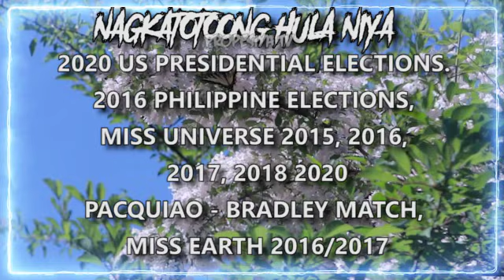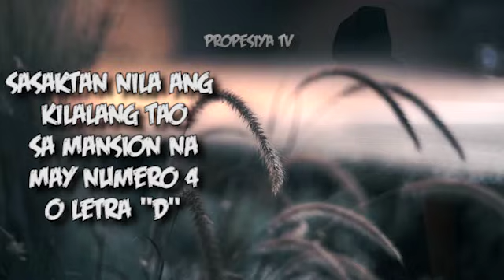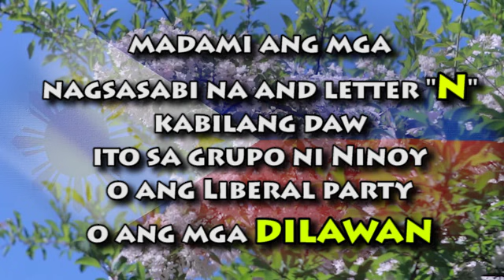SHOCKING! BONGBONG MARCOS MANANALO SA HALALAN 2022 PERO MAY MATINDING BABALA ANG PSYCHIC NA ITO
HALA! BONGBONG MARCOS MANANALO SA HALALAN 2022 PERO MAY MATINDING BABALA ANG PSYCHIC NA ITO | PROPESIYA TV